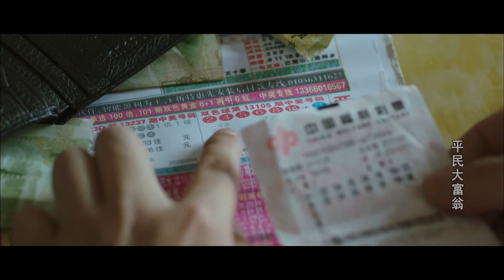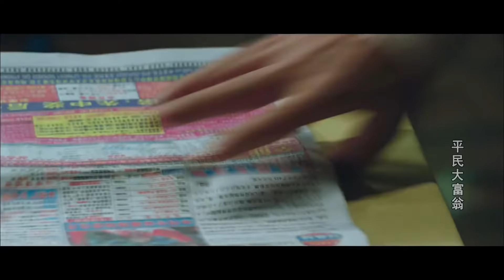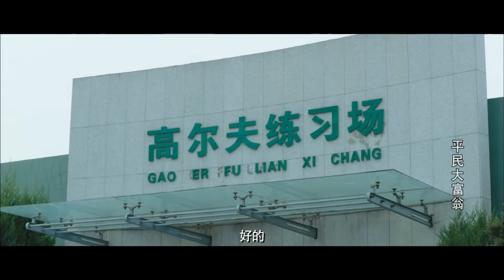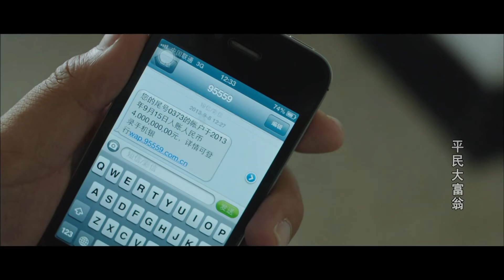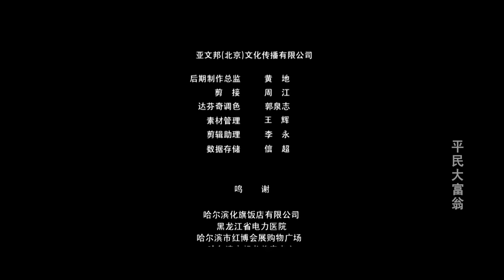《平民大富翁》一张中了特等奖的彩票 道出了爱情的真谛（皇超 / 汪芦云）| new movie 2021 | 最新电影2021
【内容简介】
李艳中了彩票特等奖，但突然发现妻子蔡静和老板马可关系暧昧。于是，选择隐瞒真相。后来，他和几个老朋友成立新的化妆品公司打败了马可，也在这一过程中体会到了夫妻之间、朋友之间的真挚感情